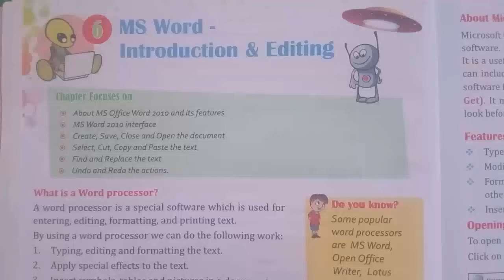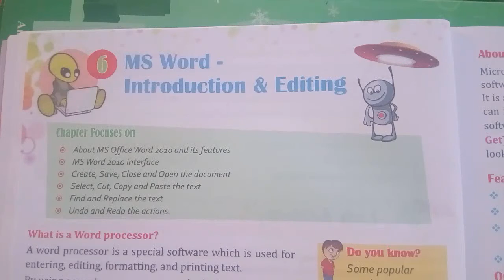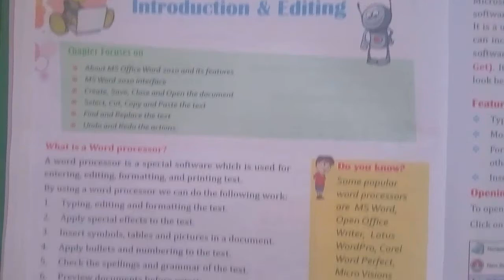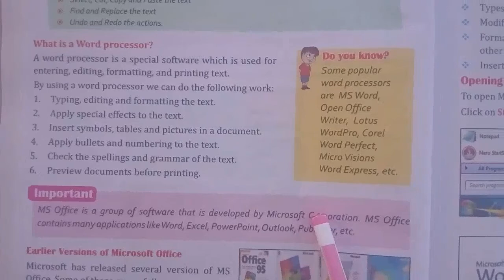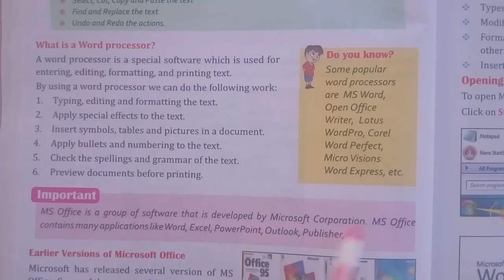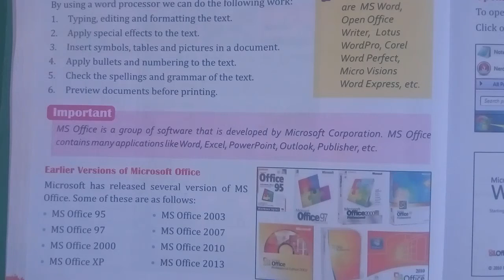Computer; Class;IV ; ch:6; part:1